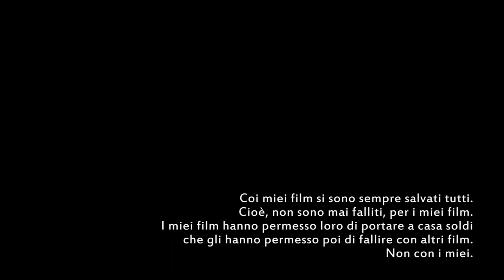NEWS IN LIBRERIA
L'ultimo libro di Davide Pulici "SE VUOI VIVERE...GIRA! (Il cinema di Sergio Garrone)" edizioni NOCTURNO.